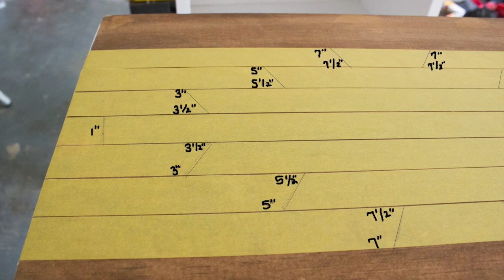DIY Storage Bench with an Aztec Design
Learn how to make this DIY storage bench with an Aztec inspired design! Be sure to check out the outtakes at the end of the video if you want to have a laugh at my expense.

Orbital Sander w/ 80 grit and 120 grit sanding disks
Crown Stapler or Brad Nailer and 1 1/4″ staples or brad nails
1 x 12
2 x 12
Wood Glue
Measuring Tape
Pencil
Painter’s Tape
Pocket Hole Jig
2″ pocket hole screws
2 1/2″ wood screws
Countersink drill bit (optional)
Speed Square (or board to use as a straight edge)
Clamps
Paint with Primer
Polycrylic or topcoat of choice
Wood Stain (I used Special Walnut)
Paint Roller/brush
Drawer Pulls (x3)
X-Acto Knife
Wood Filler
Putty knife

CUT LIST:

2 – 2×12 boards, each cut to 5 ft. long

4 – 2×12 boards, each cut to 11 3/4″ long

6 – 1×12 boards, each cut to 17 1/4″ long

6 – 1×12 boards, each cut to 9 1/4″ long

3 – 1×12 boards or 1″ thick project panels (that’s what I had on hand) cut to 15 1/2″ x 9 1/4″ (cut to fit bottom of boxes)